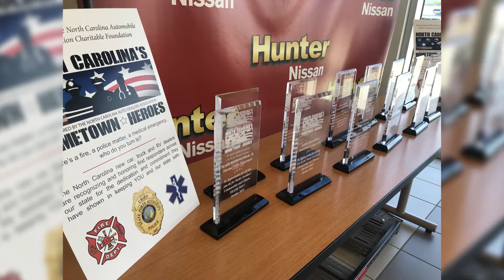North Carolina Auto Dealers Association - Hometown Heroes Dealer Days